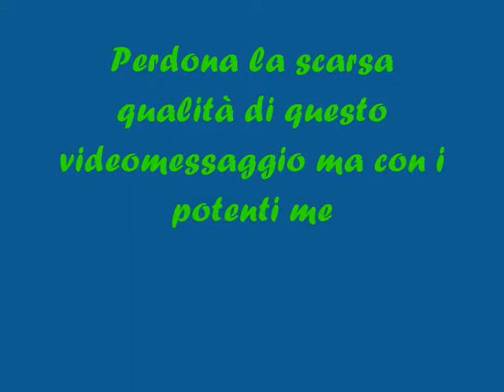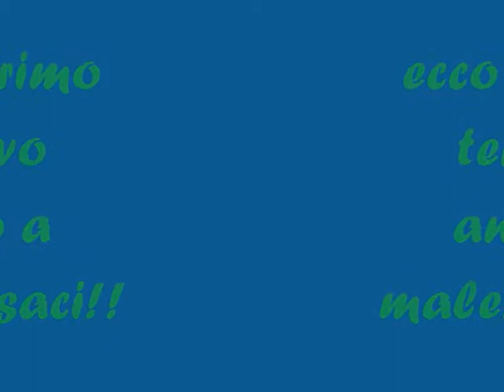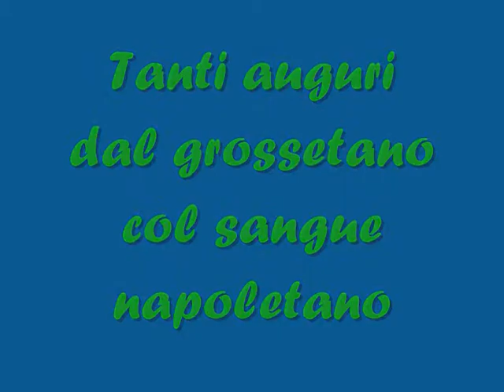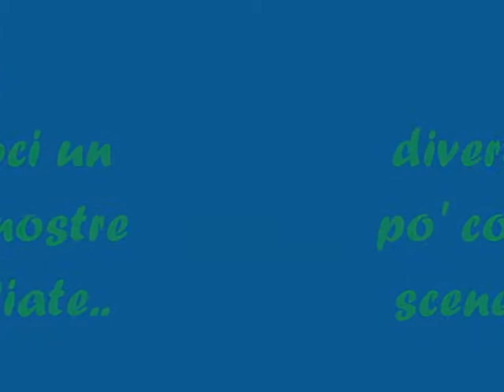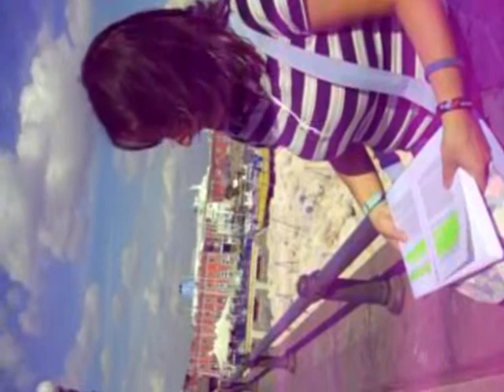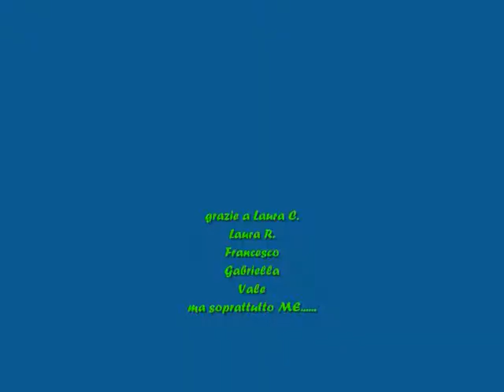Tanti auguri Benny!!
Il nostro personale augurio al nostro caro Benny